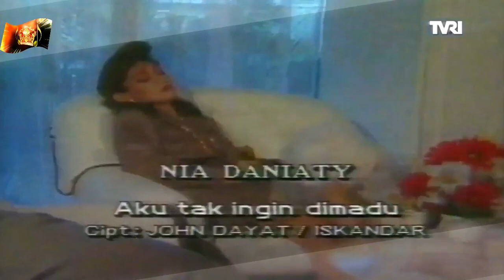Aku Tak Ingin Dimadu ~ Nia Daniati